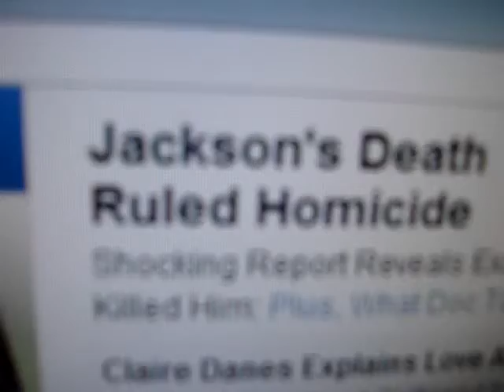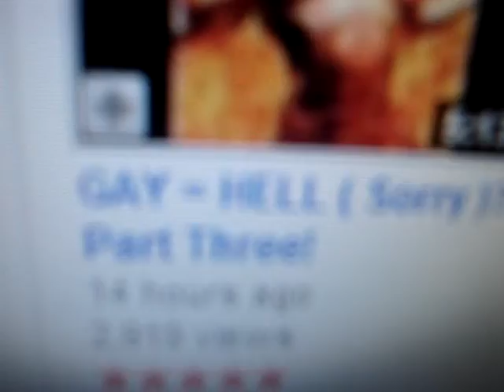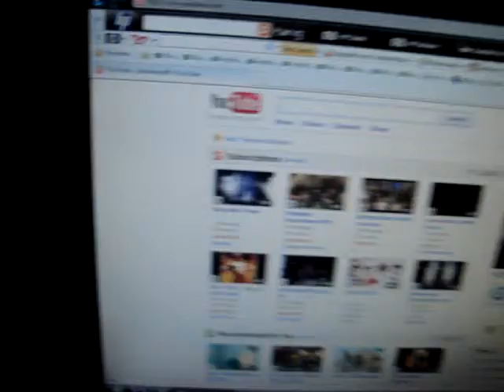saying wassup dawwgs and saying a lil bit of what u bitchsiz been sayin bout me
sayings wassup to taa new ppl, and hateing the haterz/ im not gay!